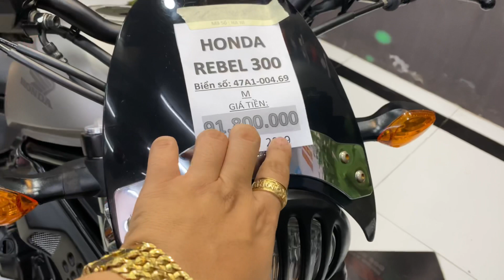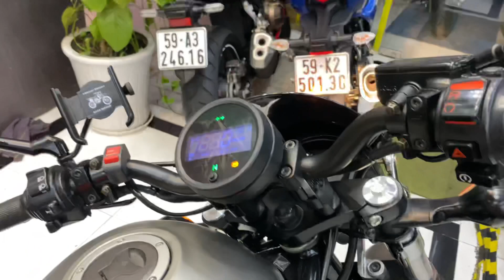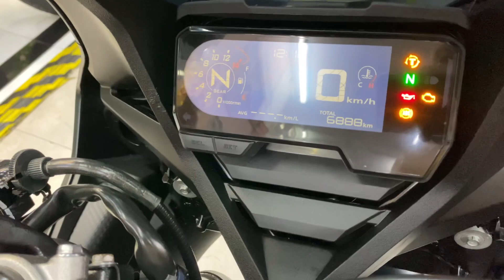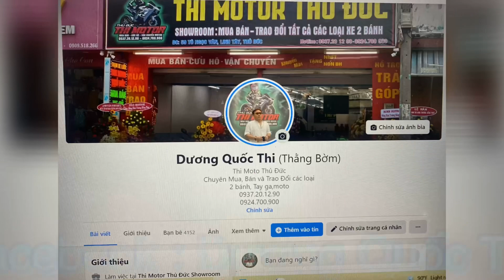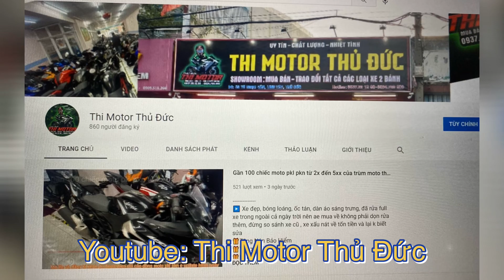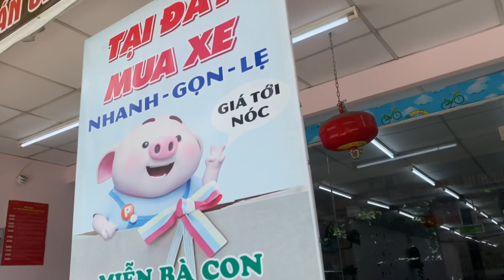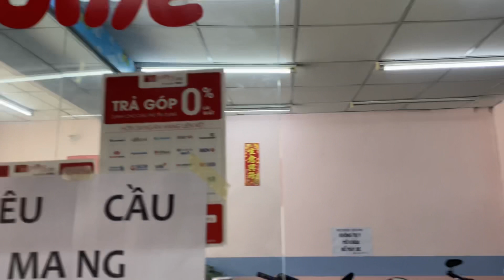Rebel 300 2019 + cbr650r 2020 ---- Thi moto Thủ Đức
✅ 𝗠𝗼𝗱𝗲𝗹 : Honda Rebel 30p đăng kí 2019 màu xám bạc, xe biển 9 nút , 47 muốn rút hồ sơ hay để cavet chạy đều oki, lên 1 đống đồ chơi , độ đẹp chỉ 9️⃣1️⃣ 8️⃣0️⃣0️⃣ 0️⃣0️⃣0️⃣
➖Giá đt
➖Lọc gió đồ chơi
➖Pát biển số
➖Ốp sườn
➖Yếm mỏ cày
➖Bảo vệ ty phuộc
➖ốp đèn
➖chắn gió